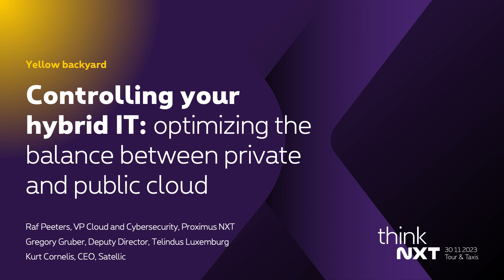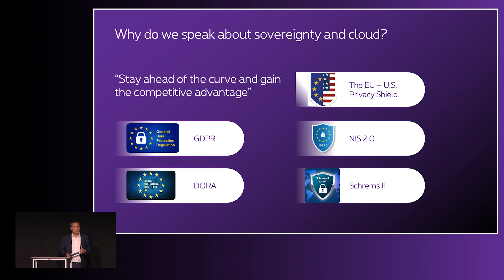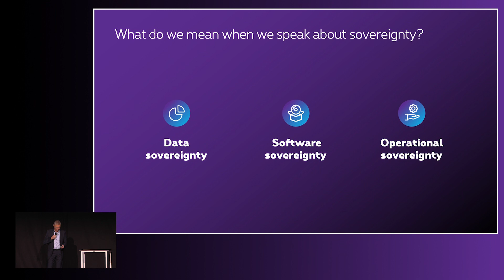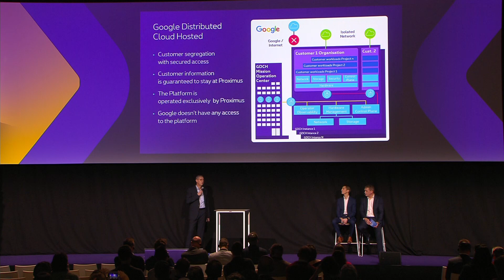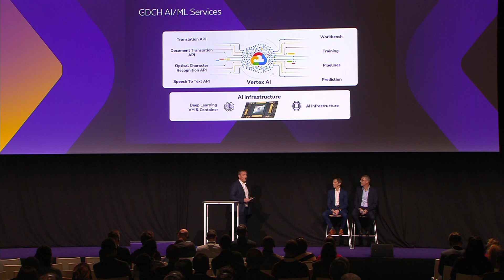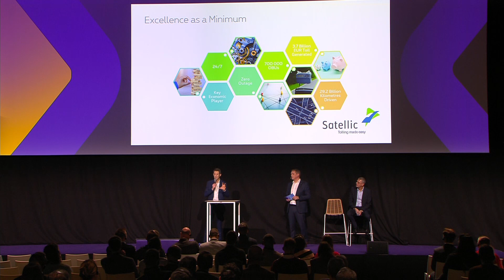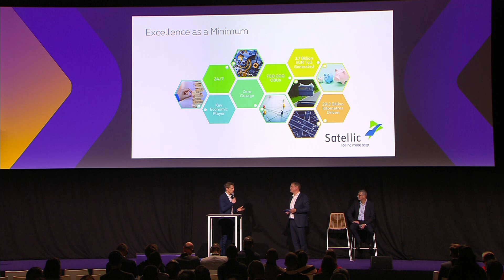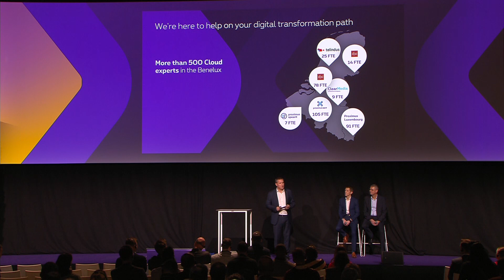Controlling hybrid IT: optimizing the balance between private & public cloud | Think NXT 30-11-2023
Explore how hybrid and sovereign cloud accelerate your digital transformation while keeping your data safe and sound! Experience cloud AI/ ML, improved functionality and scalability, regulatory compliance, and uninterrupted business operations.

Speakers:
- Raf Peeters, VP Cloud and Cybersecurity, Proximus NXT
- Gregory Gruber, Deputy Director, Telindus Luxemburg
- Kurt Cornelis, CEO, Satellic